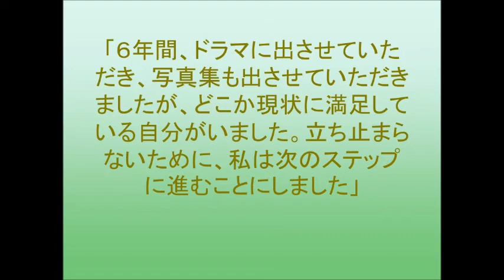ＮＭＢ上西恵が卒業を発表！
ＮＭＢ４８が結成６周年コンサートを１０月１８日、神戸ワールド記念ホールで行い、１期生の上西恵（２１）が卒業を発表した。
「次のステップに進むことを決意しました」